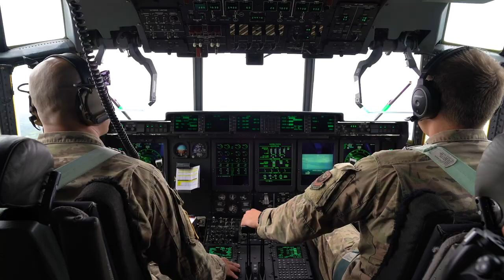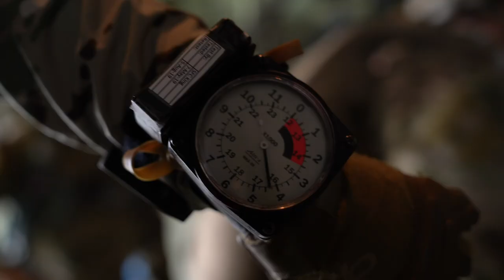Gold Star Mom Jumps Into Normandy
In the third and final episode of Coffee or Die's D-Day 75th anniversary coverage, Marty Skovlund, Jr. links up with Air Force PJ's and Combat Controllers from the 352nd Special Operations Wing for a free fall jump into Iron Mike Drop Zone in Normandy, France. To read the full story, check out

Marty also caught up with former Ranger and Combat Flip Flops CEO Matthew Griffin who took Ranger Gold Star mother Scoti Domeij up in a vintage C-47 for a tandem free fall jump into Normandy. To see their incredible full story, check out